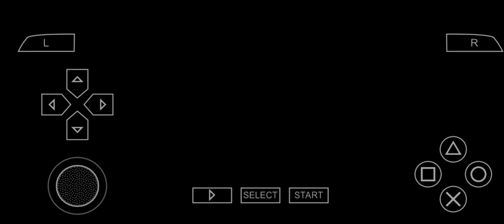Ashley United 2-0 Mountain City